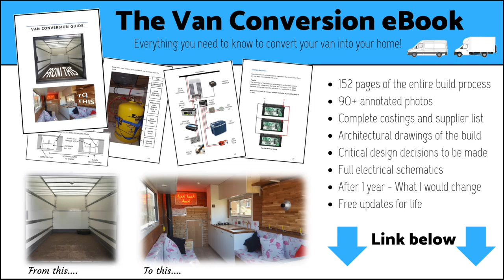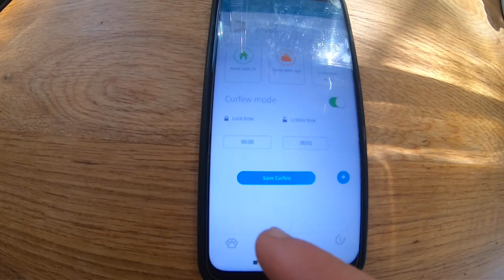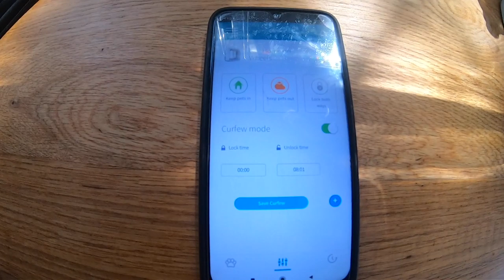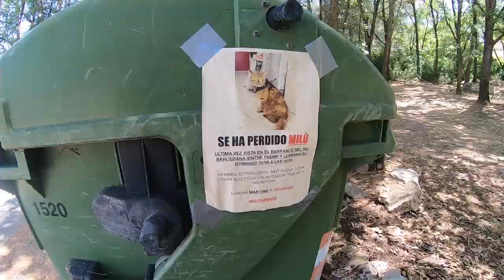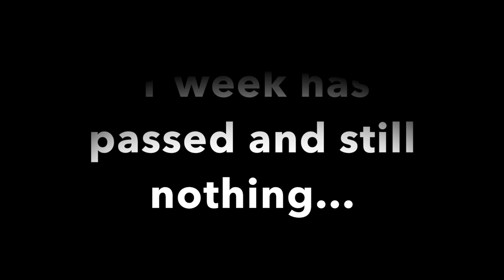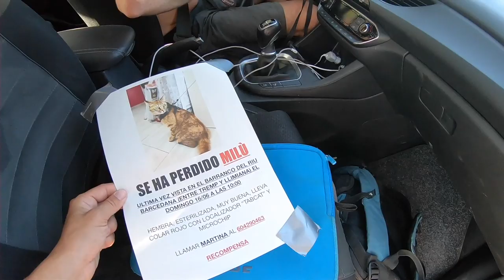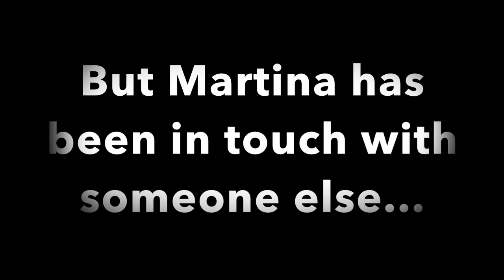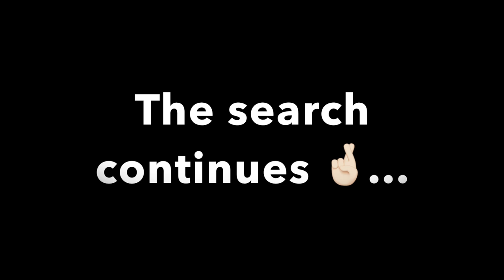One CAT Has Gone MISSING! Phone STOLEN! What's with all this bad luck ☹️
We've had an amazing time so far but suddenly we have the worst bad luck ever!